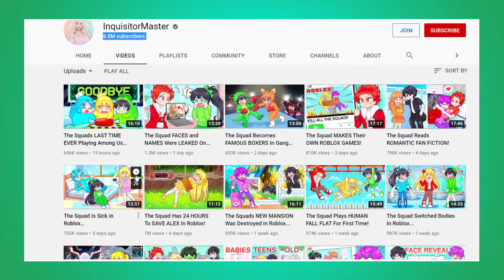What InquisitorMaster Is Like Off Camera!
Welcome to Usher Roblox! The #1 Roblox channel on this wonderful site, YouTube 😀

Today we are going over InquisitorMaster and how they are!
This video is going to tell you the before InquisitorMaster went huge, a bit of history!
Watch until the end to know how they build and came together as InquisitorMaster!!

Hey guys, if you enjoy todays video, please make sure to check these out